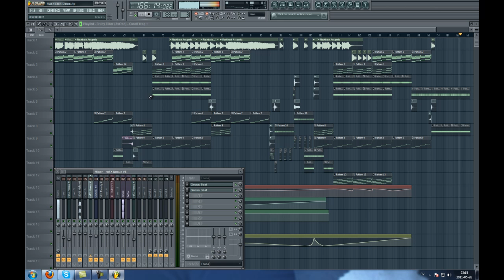Calvin Harris - Flashback / FL Studio 10 (Petersen Remix)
Hey! This is my latest remix!